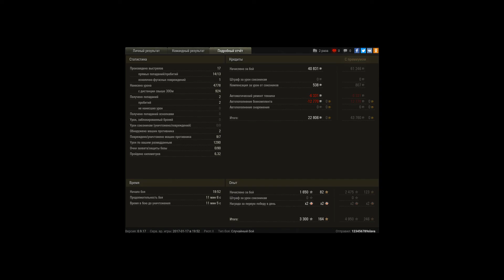Как всегда - двое тащат бой, вместо 13 оленей!